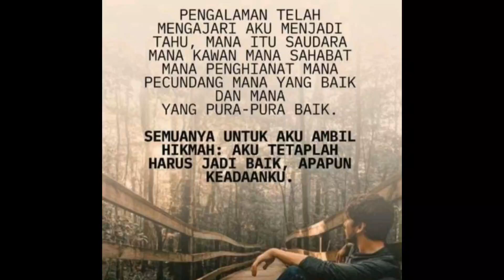casting gabus spot belakang PT Nubika LABUSEL #87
kembali lagi bersama saya Agung Kurniawan.

HALLO MANTEMAN...

Saya mengucapkan banyak terimakasih kepada MANTEMAN yang setia menonton Vidio saya dan selalu suport channel ini. Semoga kita semua selalu dirahmati oleh ALLAH SWT.

Selamat menyaksikannnnnn !!! 😁

SET PERALATAN PANCING DAN KAMERA

ROD / JORAN.   : ABU GARCIA VERITAS 20 LBS

REEL                  : SHIMANO SLX MGL & KASTKING SIRXUS

LINE                   : JOF X12 PE 2

LEADER             : RN SAMAR 20 LBS

LURE                  : SF, JAWS, MINOW DLL

TAS.                    : FIRECAST

OKE MANTEMAN...

Video ini sebatas hiburan, semoga bermanfaat dan ada inspirasi yang di dapat.

Terimakasih ALLAH SWT, YOUTUBE DAN KAWAN² SEMUA NYA.

Chanel Youtube yang jadi motifasi:

Angler2001, Bollon 3s, Balan Hunter, Afrizal Bc, Bocah Rantau Oleng, Gondrong labanan, Neng angler, Ulum zaenal, Maslolok, Raja nguncal93, Reynold sb fishing trip

SALLAM STRIKE DARI LABUSEL.